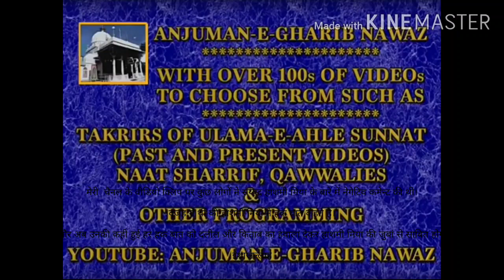Sayyad hasmi miya.jab 1996me julus e nabvi par sharart ki gai